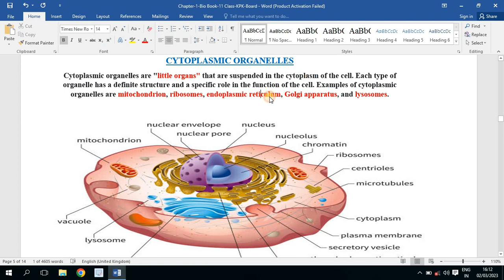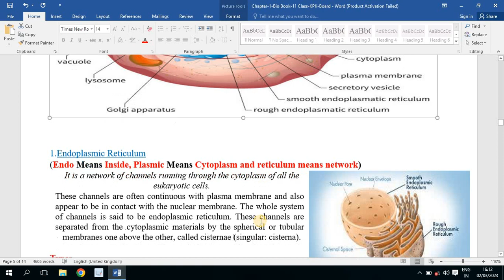Overview of Cytplasmic organelles|Bakht Nawab Knowledge Academy| FSc Part I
The cytoplasmic organelles are essential components of cells that perform various functions necessary for cellular survival. These organelles are found in the cytoplasm, which is the gel-like substance that fills the cell. Understanding the roles and functions of cytoplasmic organelles is critical to gaining insight into the complexities of cellular anatomy. In this article, we will explore the different types of cytoplasmic organelles and their functions in the cell.

Nucleus:
The nucleus is the most prominent cytoplasmic organelle in the cell. It contains the genetic material (DNA) that is responsible for the transmission of hereditary information from one generation to the next. The nucleus is enclosed by a double-layered nuclear membrane and contains a nucleolus that produces ribosomes, which are essential for protein synthesis.

Mitochondria:
Mitochondria are known as the powerhouses of the cell, producing ATP (Adenosine Triphosphate) - the primary source of energy for the cell. They are found in large numbers in cells with high energy demands, such as muscle cells. Mitochondria have their own DNA and can divide independently, making them crucial for cell reproduction and survival.

Endoplasmic Reticulum (ER):
The ER is a network of tubules and flattened sacs that transport proteins and lipids throughout the cell. There are two types of ER: rough and smooth. The rough ER is studded with ribosomes that produce proteins for export, while the smooth ER is involved in lipid metabolism and detoxification.

Golgi Apparatus:
The Golgi apparatus is responsible for the processing, packaging, and distribution of proteins and lipids within the cell. It consists of a series of flattened sacs that are stacked on top of each other, and proteins and lipids are modified and packaged into vesicles before being sent to their final destinations.

Lysosomes:
Lysosomes are small, membrane-bound organelles that contain digestive enzymes. They are responsible for breaking down waste products, cellular debris, and foreign substances that enter the cell. Lysosomal enzymes are highly acidic and require an acidic environment to function correctly.

Peroxisomes:
Peroxisomes are organelles that contain enzymes responsible for detoxification and lipid metabolism. They play a crucial role in breaking down fatty acids and producing hydrogen peroxide, which is then broken down into water and oxygen by catalase.

In conclusion, cytoplasmic organelles are critical components of cells that perform various functions necessary for cellular survival. Understanding the roles and functions of these organelles is essential for gaining insight into the complexities of cellular anatomy. By optimizing your knowledge of cytoplasmic organelles, you can better understand cellular processes and create targeted treatments for cellular diseases.

Cytoplasmic organelles. Structure of Cell
Bakht nawab Knowledge Academy
About Channel

Assalamu Aliakum. Here you will find videos about Different topics such as:

🎯 Biology
🎯 Chemistry
🎯 Current Affairs
🎯 CSS and PMS lectures
🎯 All NTS Tests Preparations
🎯 Exam Tips And Tricks
🎯 KPPSC test preparation
🎯 FPSC test preparation
🎯 General Knowledge
🎯 Science Knowledge
🎯 World Affairs
🎯 Etea Test Preparations
🎯 Government Jobs